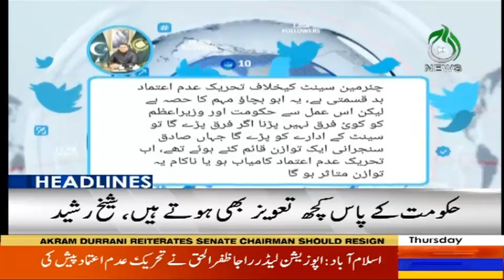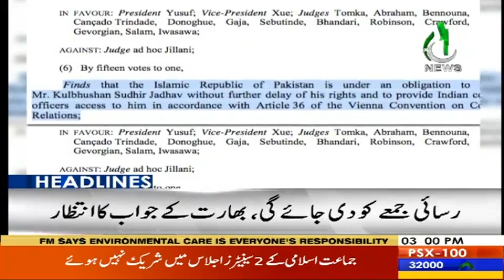Headlines 3 PM | 1 August 2019 | Aaj News